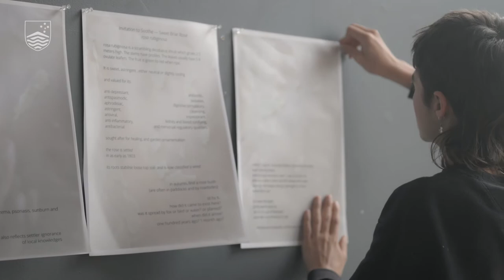2021 ANU School of Art & Design Grad Show: Jacquie and Annie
Jacquie Meng (Bachelor of Visual Arts (Honours)) and Annie Parnell (Bachelor of Visual Arts (Honours) and Bachelor of Art History and Curatorship) feature in the 2021 ANU School of Art & Design Graduating Exhibition.

Filmed and edited by Evana Ho/ANU.